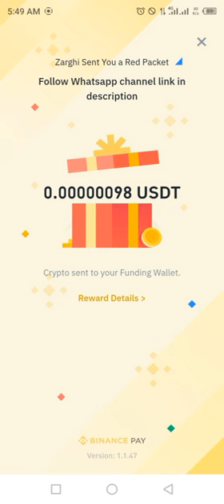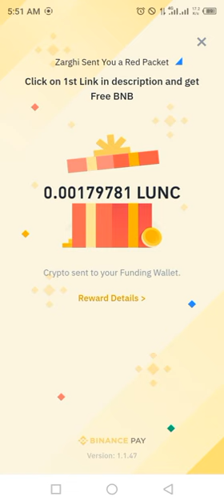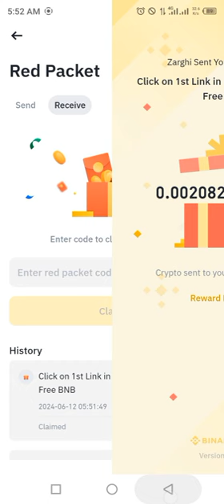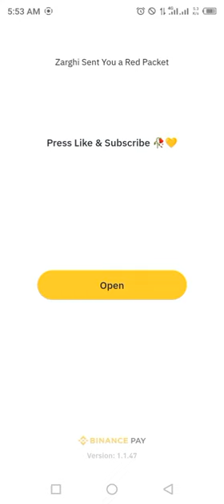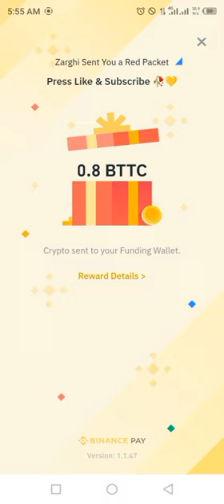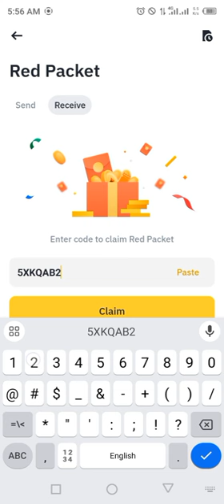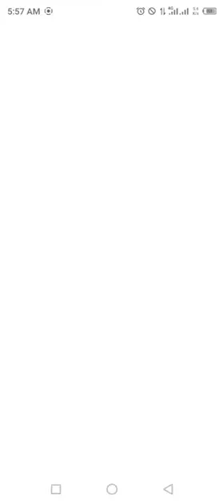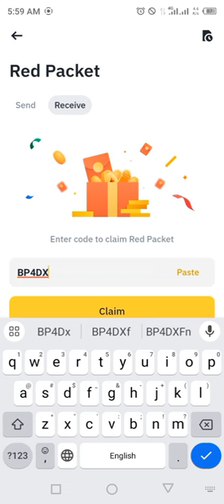Binance red packet code today | USDT BTTC LUNC SPEL Binance Coin RED Packets 12 JUNE 2024 Crypto Box